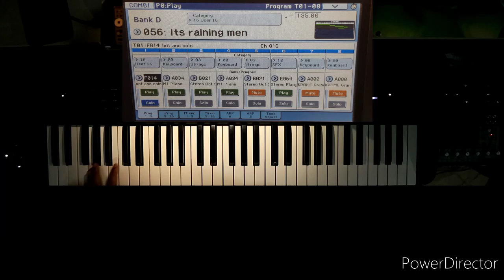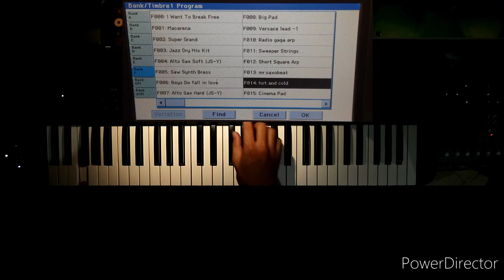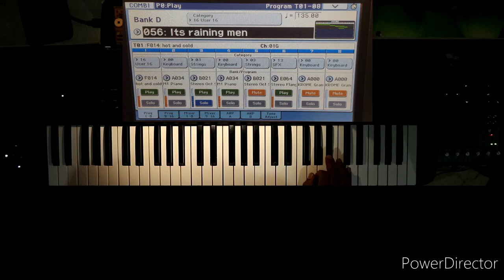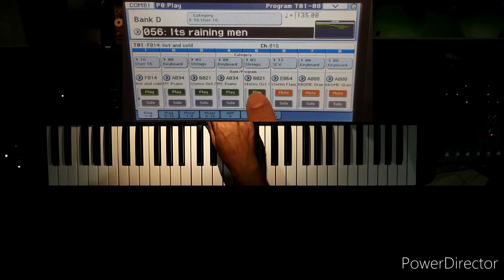Korg Krome It's raining men patch How to make this program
Hi I'm just trying to mimic it's raining men sound, hopefully this video tutorial will give us an idea on how to program this popular song,enjoy and have fun... Don't forget to subscribe thank you